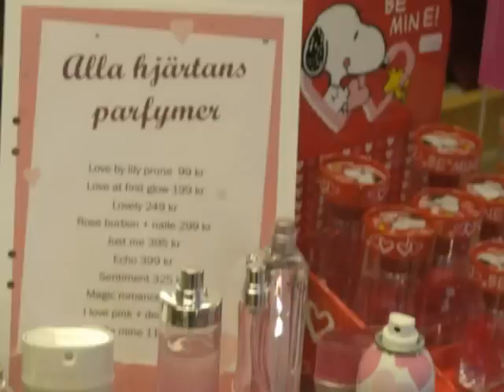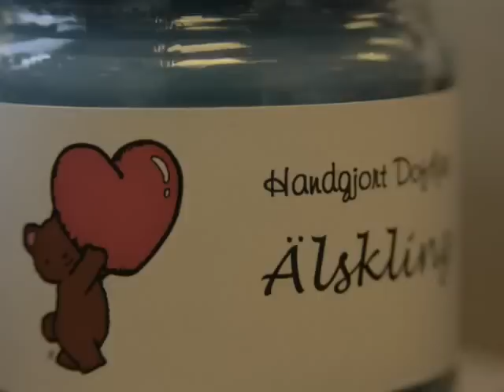Parfym populär present på alla hjärtans dag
Att ge bort en flaska parfym till sin kära på Alla Hjärtans Dag är populärt och på Lizas parfym har man laddat upp ordentligt...